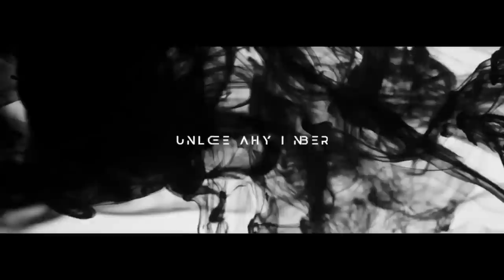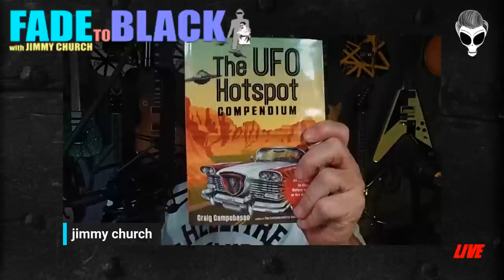Ep. 1789 Craig Campobasso: 'The UFO Hotspot'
Tonight, Tuesday on FADE to BLACK: Author and researcher Craig Campobasso joins us to discuss his new book: 'The UFO Hotspot'.

Multiple award-winning filmmaker and Emmy-nominated casting director Craig Campobasso was fifteen when he started in the entertainment business. His young acting career was off to a great start; he landed his first national commercial for McDonald’s chicken sandwich, and spoke his first line of dialogue to Tuesday Weld in a MOW.

After graduating high school at age seventeen, Craig went to work behind-the-scenes on such blockbuster film classics as Frank Herbert’s Dune directed by David Lynch; and two Arnold Schwarzenegger movies Conan The Destroyer and Total Recall. He began his casting career on Steven Spielberg’s Amazing Stories. He received an Emmy nomination for Outstanding Casting for a Series on David E. Kelley’s Picket Fences. Craig’s casting career spans three decades.

Craig directed, wrote and produced the short film Stranger at the Pentagon, which was adapted from the popular UFO book authored by the late Dr. Frank E. Stranges. After production, the short film collected accolades. In September 2014, it won Best Sci-Fi film at the Burbank International Film Festival, selling out all 275 seats—a first for the festival. In 2015, it won a Remi Award at the Worldfest Houston International Film Festival for Best Sci-Fi Short.

Craig has appeared on many radio shows, including Coast to Coast AM with George Noory and Fade to Black with Jimmy Church and the Jeff Rense Show. He has also been a guest on the Open Minds talk show, with Regina Meredith; and Beyond Belief, hosted by George Noory Craig has also appeared on The History Channel’s Ancient Aliens, twice, the latest in Season 19 that debuted Jan6, 2023 where Giorgio A. Tsoukalos is the main Ancient Astronaut theorist. He also appeared on the Travel Channels UFO WITNESS in their entire season 2 in 2022.